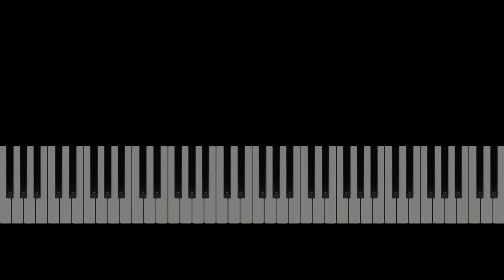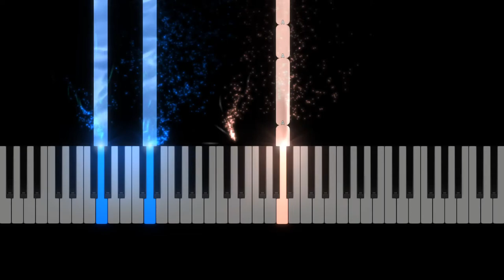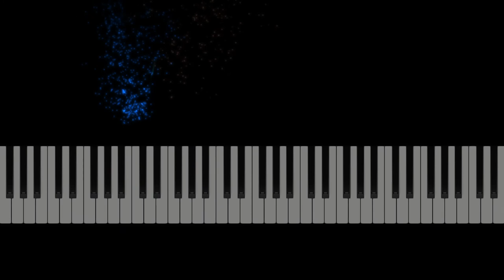Taylor Swift "Cardigan" Easy Piano, Easy Piano Tutorial, Sheet Music - G major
Cardigan arranged for Easy piano. Sheet Music Easy piano tutorial. G Major.